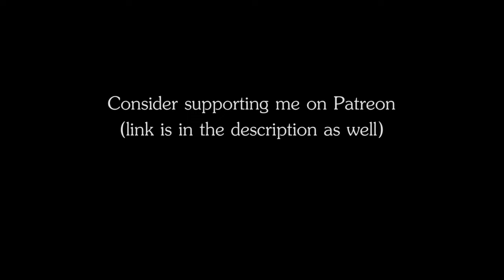RPG | D&D Music - They Are Coming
Name: They Are Coming
Genre: Symphonic music
Author: The Ambience Channel